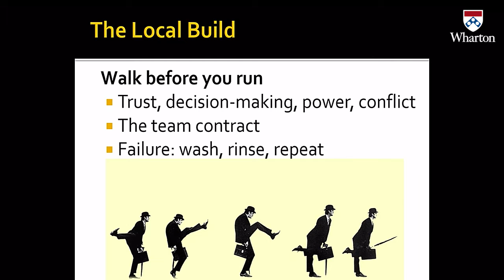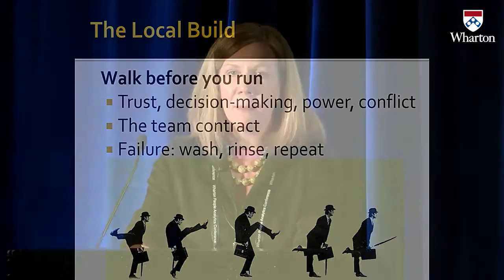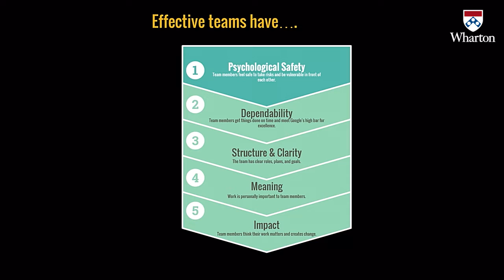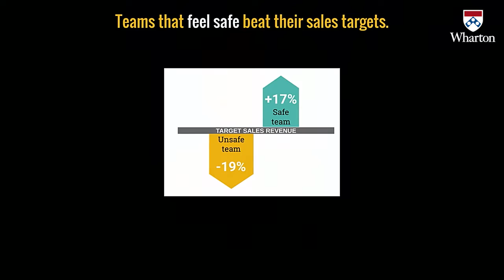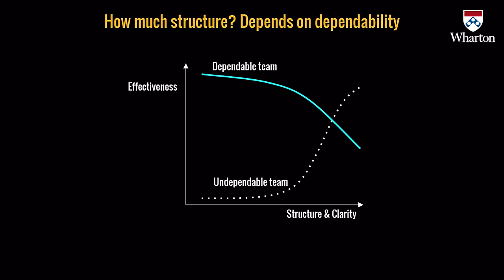Panel on Teams | 2016 Wharton People Analytics Conference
Amy Wrzesniewski, Professor, Yale University
Brian Welle, Director of People Analytics, Google
Coleman Ruiz, COO, Severn Capital Partners, Former US Navy Seal
Moderated by Matthew Bidwell: Associate Professor of Management, The Wharton School, University of Pennsylvania